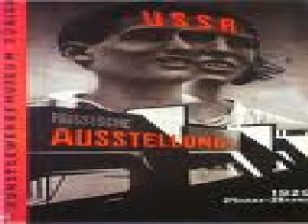6-9 - ARGOMENTI VARI 14-02-2003.wmv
I mussulmani che non mangiano la carne di maiale perché è pesante? Spiegazioni razionali delle credenze e positivismo. Althusser sulla storia che va avanti senza gli uomini. L'importanza della soggettività e sua riscoperta: cosa comporta? Intuito e realtà. Hegel sull'uomo politico e l'intuito della totalità. La soggettività creativa.